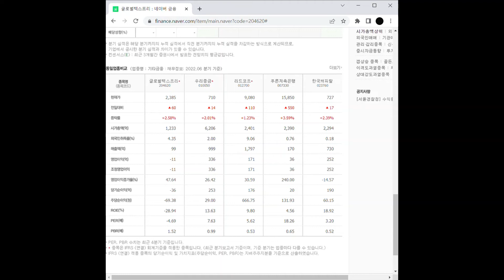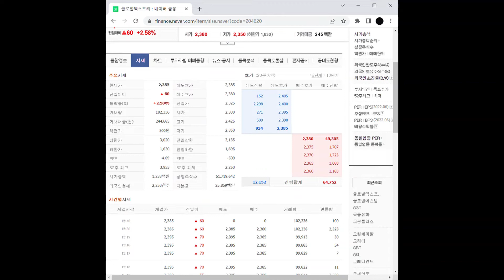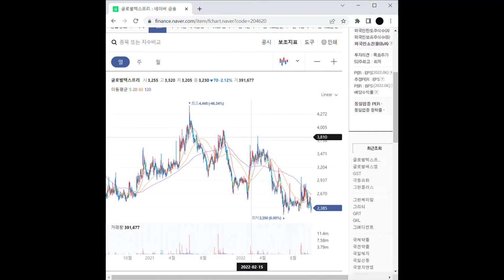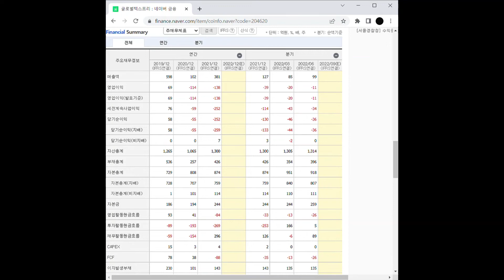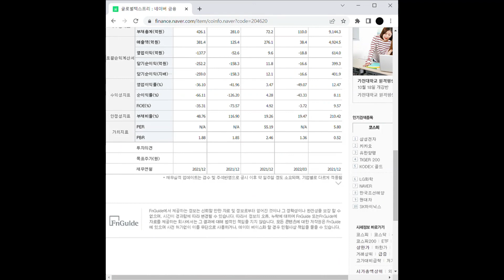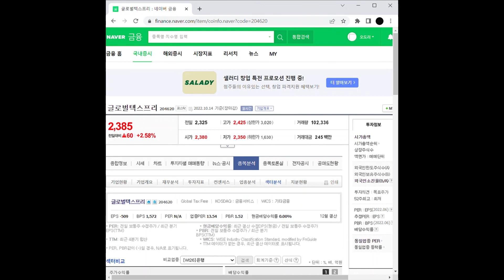중국소비 관련주 글로벌텍스프리 주가 전망 및 차트 분석